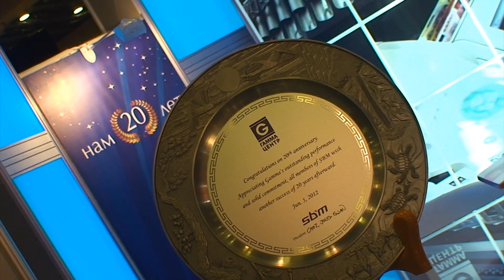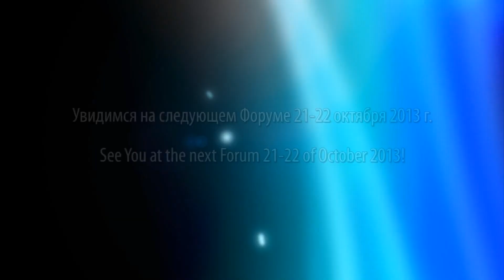Петр Демидовский, Гамма-Центр / Petr Demidovsky, Gamma-Center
22--23 октября 2012 г. в Форум-Холле (Москва) прошел 4-й Международный Форум «Банковское самообслуживание, ритейл и НДО 2012», организованный журналом «ПЛАС». За два дня мероприятие посетили 1098 представителей коммерческих и государственных структур России, СНГ и стран дальнего зарубежья. Прозвучали доклады 48 спикеров по актуальным для финансовых институтов и сетей розничных продаж темам: будущее и перспективы налично-денежного обращения, внедрение систем самообслуживания, cash-ресайклинг, вопросы кассовой работы, защита от подделок, обеспечение безопасности и новые технологии в инкассации, борьба с АТМ-фродом и др.

The 4th International forum Cash Circulation + Self-service. Banking and Retail 2012 was held by PLUS Journal on October 22--23, 2012 in Forum Hall (Moscow). This two days event was attended by 1098 representatives of commercial and state entities from Russia, CIS and worldwide countries. 48 speakers addressed many topics important for financial institutions and retail networks: future and perspectives of cash circulation, implementation of self-service systems, cash-recycling, cash handling specifics, . measures, security and new technologies of cash collection, ATM fraud protection and many others.
PLUS-Forum.com